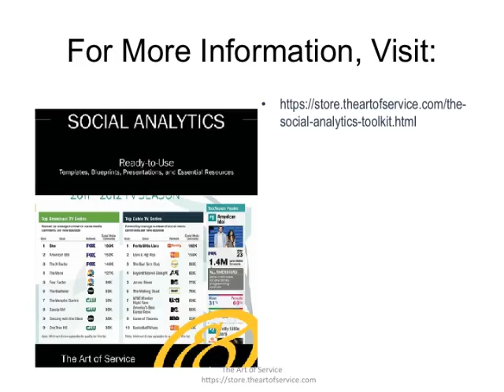The Social Analytics Toolkit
This innovative set of documents and ready-to-use templates will provide you with a head start for both learning and applying of a Social Analytics approach that meets today's standards.